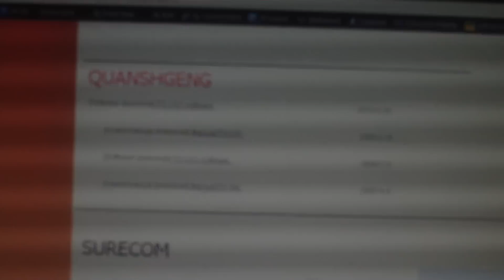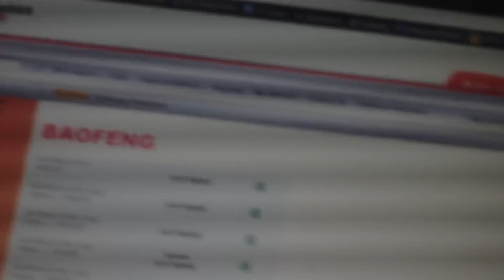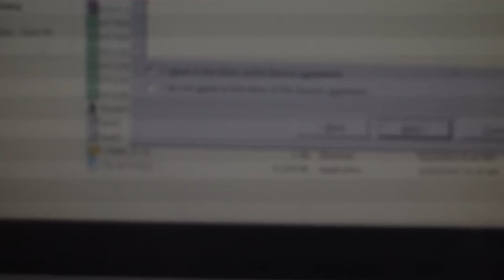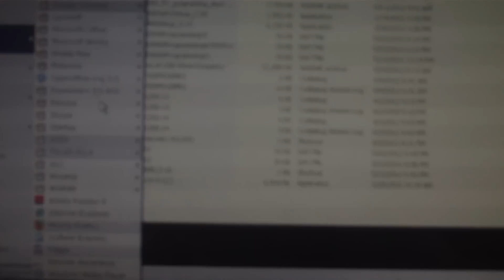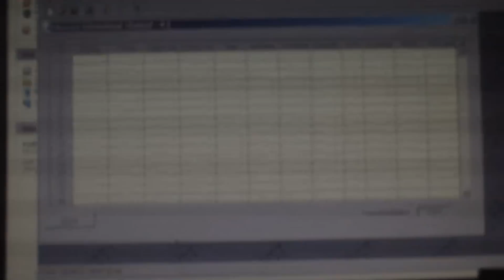Quansheng TG-UV2 (CRT 2FP) Programming Software v.TG-UV-D1 - Download and Installation Windows XP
^Go there to download the software for this radio.  download program progamming programming software install installation problems chinese radios